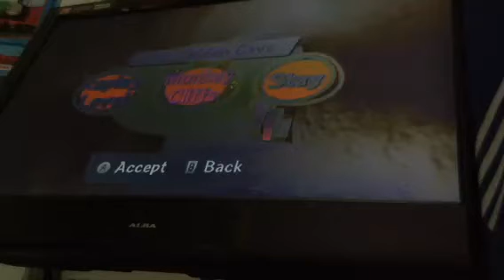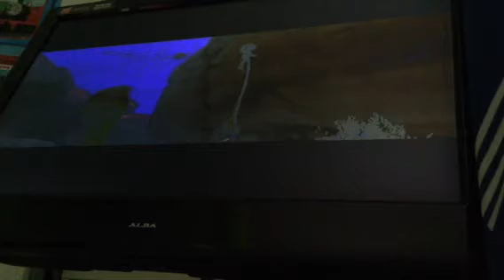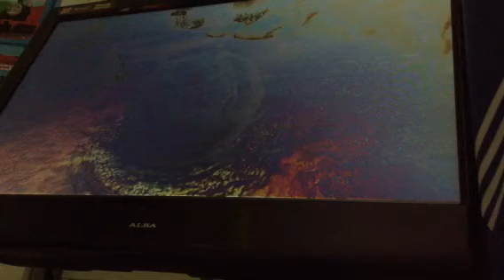Madagascar Escape 2 Africa Welcome To Africa Gameplay